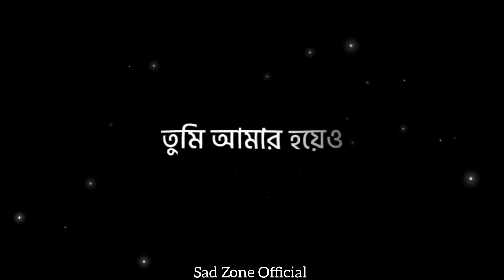Tumi Amar Hoyeo Kokhono Amay Bujhoni | Black Screen Lyrics Status | Jontrona | Tanveer Evan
Original Credits ✅